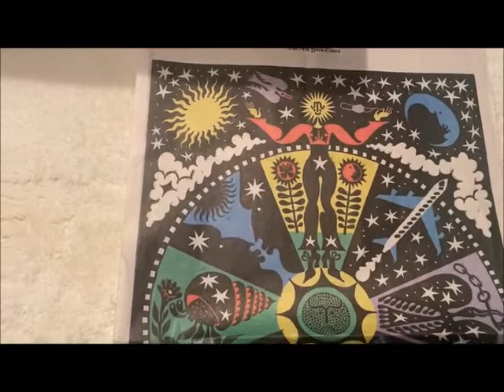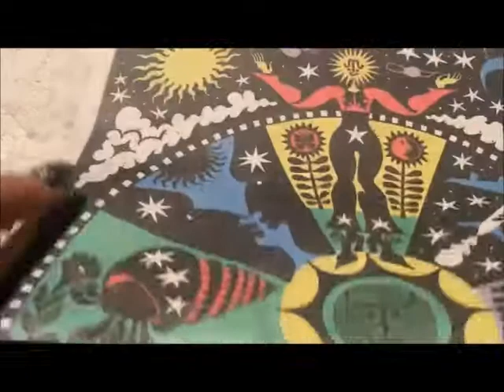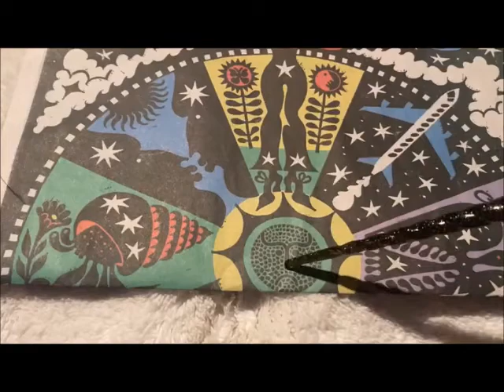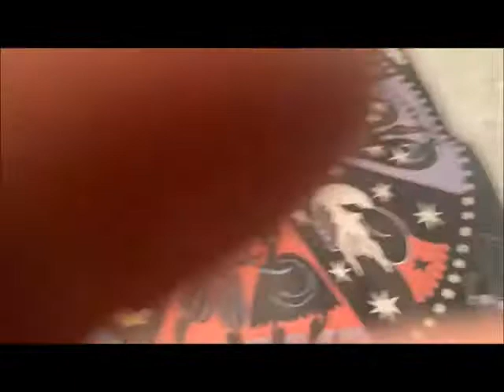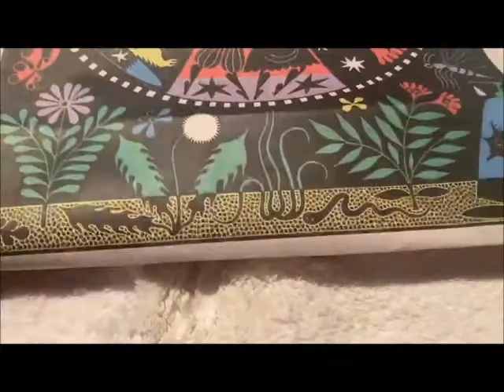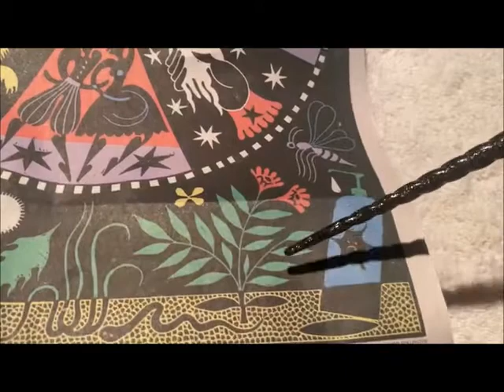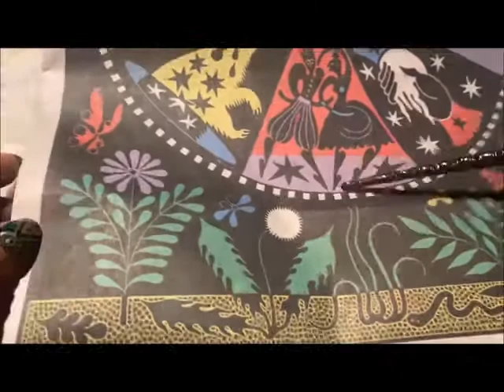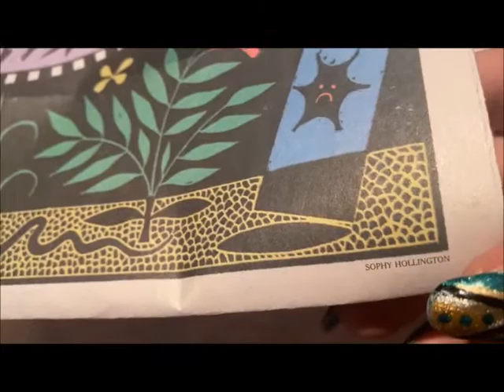ASMR Examining an Illustration: Pointing, Tracing, and Colors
ASMR video featuring soft speaking, pointing, colors, and some tracing as a detailed illustration is examined in detail.